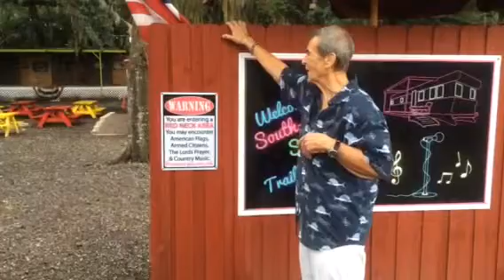Joeyreynolds rap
My neck is red
Am I a redneck?